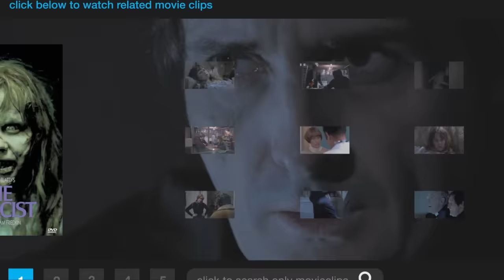The Exorcist (3/5) Movie CLIP - Head Spin (1973) HD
CLIP DESCRIPTION:
As Father Merrin (Max von Sydow) attempts an exorcism, Regan's (Linda Blair) head displays remarkable versatility.

FILM DESCRIPTION:
Novelist William Peter Blatty based his best-seller on the last known Catholic-sanctioned exorcism in the United States. Blatty transformed the little boy in the 1949 incident into a little girl named Regan, played by 14-year-old Linda Blair. Suddenly prone to fits and bizarre behavior, Regan proves quite a handful for her actress-mother, Chris MacNeil (played by Ellen Burstyn, although Blatty reportedly based the character on his next-door neighbor Shirley MacLaine). When Regan gets completely out of hand, Chris calls in young priest Father Karras (Jason Miller), who becomes convinced that the girl is possessed by the Devil and that they must call in an exorcist: namely, Father Merrin (Max von Sydow). His foe proves to be no run-of-the-mill demon, and both the priest and the girl suffer numerous horrors during their struggles. The Exorcist received a theatrical rerelease in 2000, in a special edition that added 11 minutes of footage trimmed from the film's original release and digitally enhanced Chris Newman's Oscar-winning sound work.

CREDITS:
Cast: Jason Miller, Max von Sydow, Linda Blair
Director: William Friedkin
Producers: William Peter Blatty, Noel Marshall, David Salven
Screenwriter: William Peter Blatty